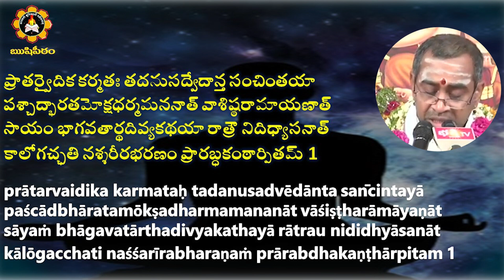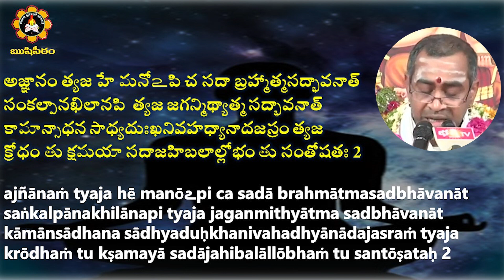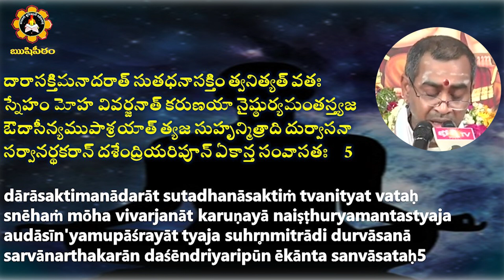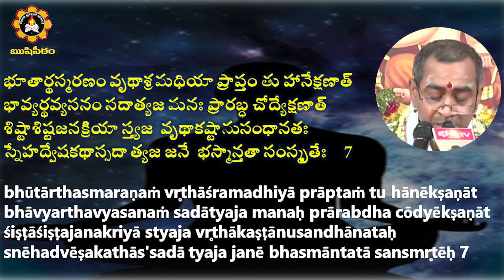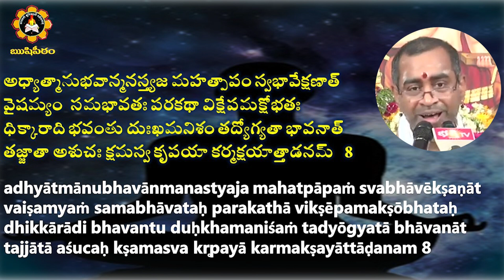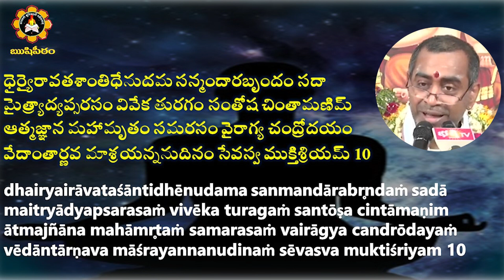శ్రీ విద్యారణ్య విరచిత “దుర్వాసనా ప్రతీకార దశకం” శ్లోక పఠనము